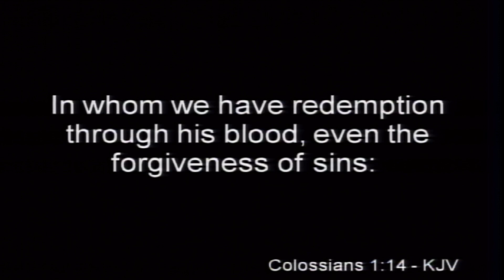CBM Worship | Sunday, November 13, 2022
Thanksgiving Part 1